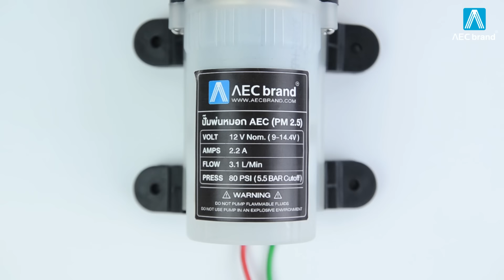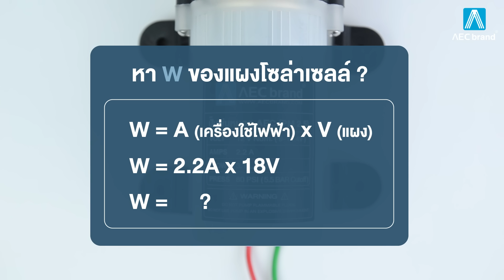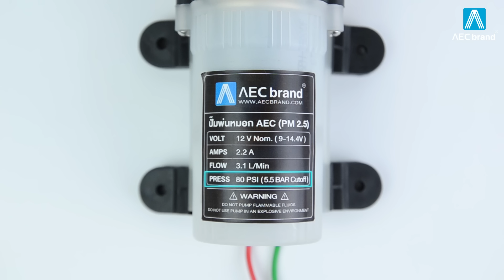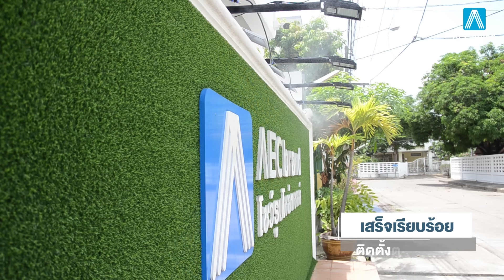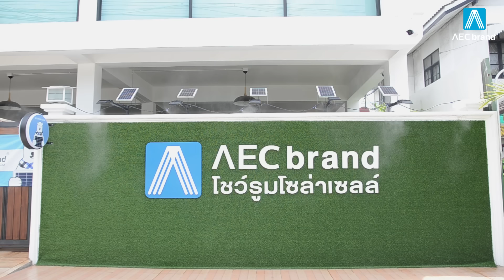วิธีต่อปั้มพ่นหมอกโซล่าเซลล์ ฝุ่น PM2.5 แบบง่ายๆ | TEL.080-986-9999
📌 คลิป : วิธีต่อปั้มพ่นหมอกโซล่าเซลล์ ฝุ่น PM2.5 แบบง่ายๆ